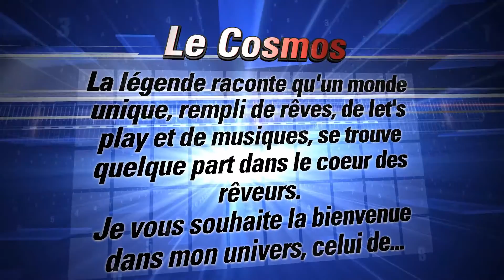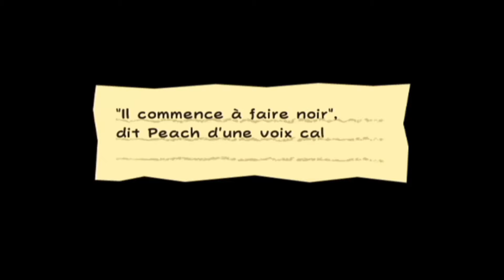Super Paper Mario épisode 8: Bloups droit devant !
Bonjours à tous. Aujourd'hui, on se retrouve pour un nouveau let's play sur Super Paper Mario sur Wii. Ce jeu est sortie le 14 Septembre 2007, il est éditer par Nintendo et développer par Intelligent Systems.

Mario et ses amis doivent combattre un nouveau méchant. Le comte Niark, alors que celui ci capture peach afin de réaliser une prophéties terrible décrit dans l'Opus Ténébrus qui est de détruire tout les monde.

N'hésiter pas a liker, commenter et partager la vidéo si elle vous a plu.
Bonne vidéo.